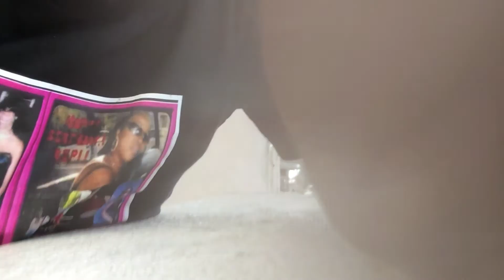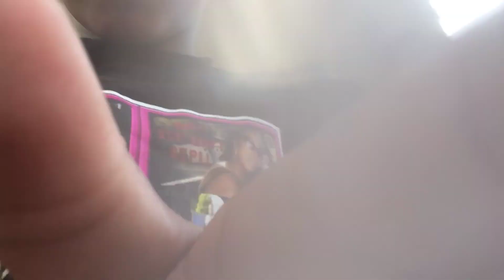Water bottle flip Feat: Josiah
Sunbcribe